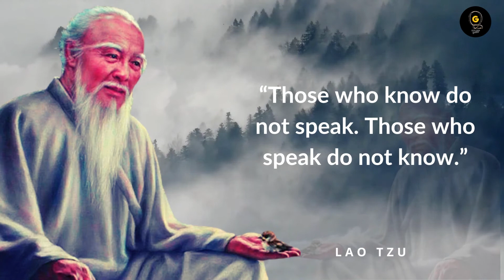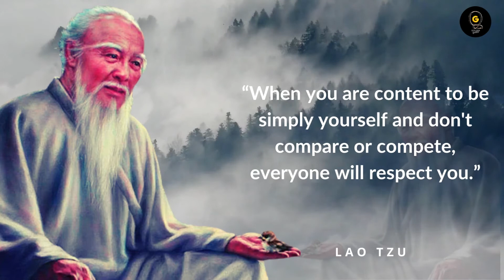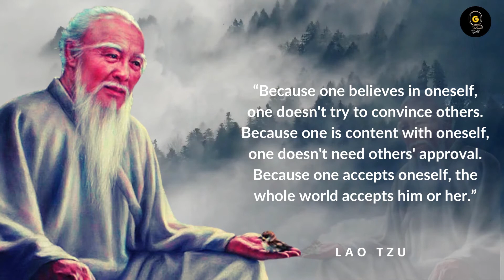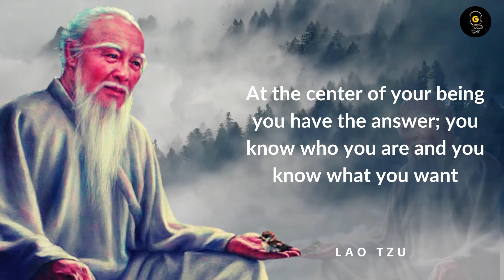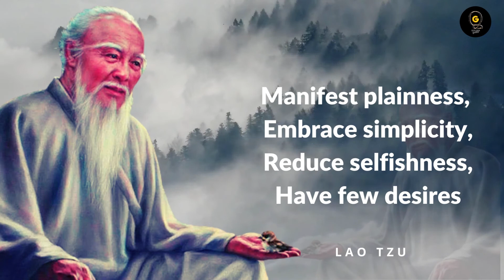Lao Tzu Quotes About Life of Human | Full of Meaning and Inspiring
Lao Tzu was an ancient Chinese philosopher and writer. the founder of philosophical Taoism, and a deity in religious Taoism and traditional Chinese religions. This video is a collection of his inspirational quotes to make your life better. So, Enjoy watching...

Please "Share" also to others so that they can also benefit from this video.